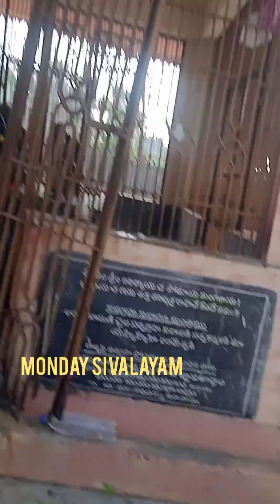కోటి దీపోత్సవం//vana bojanalu//తాంబూలాలు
కోటి దీపోత్సవం
వనభోజనాలు
పేరంటాలకు తాంబూలం
Geetha Reddy All In One